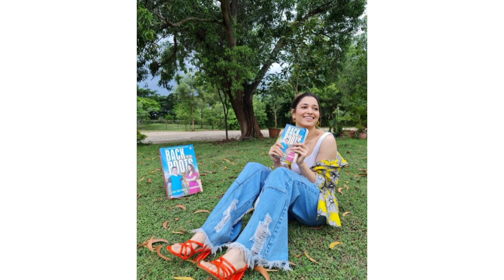Actress Tamanna bhatia Trending amazing looks.... subscribe for more updates guys....